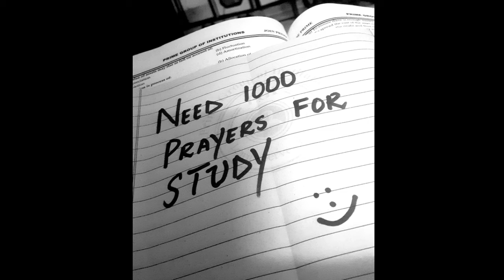This is way of your success 🌟 _________ Kamyabi hasil krna ka bathreen tareeqa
Must share and watch till end